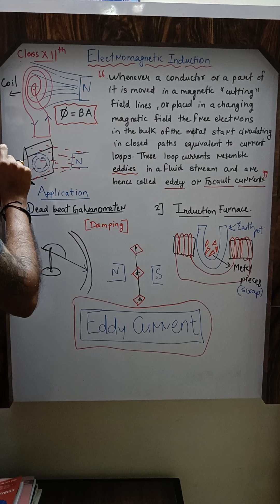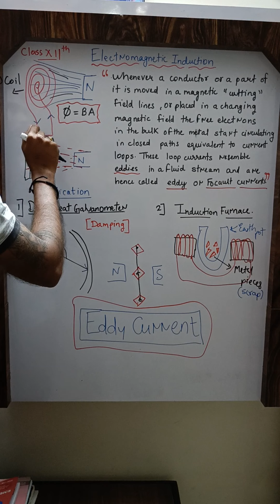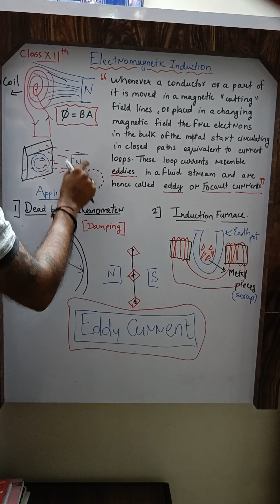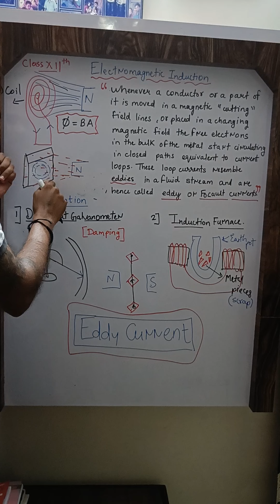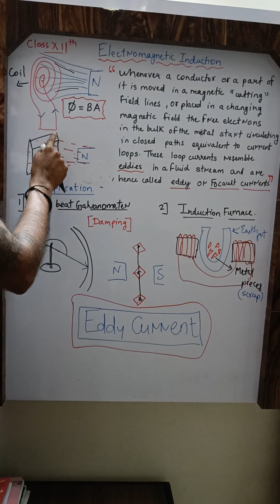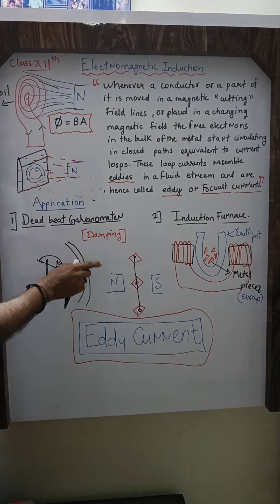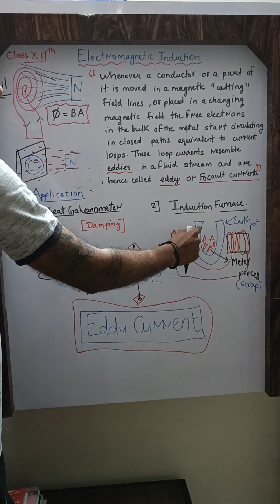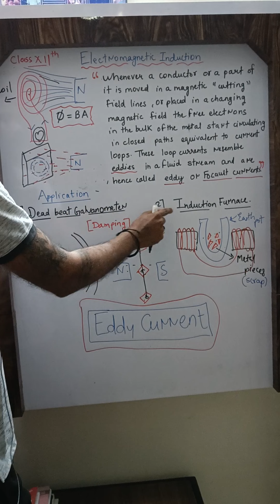Class XII Electromagnetic induction || Eddy Current and It's Application